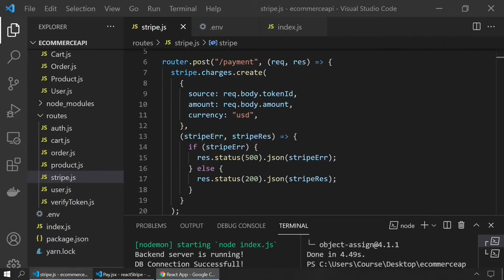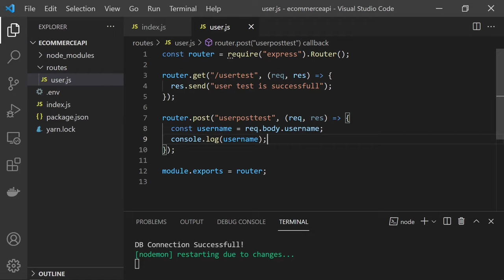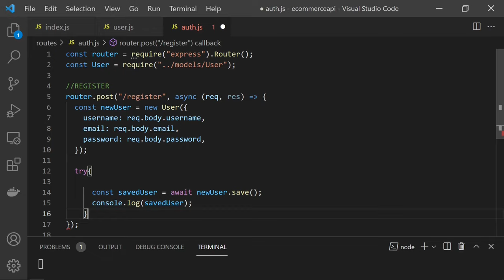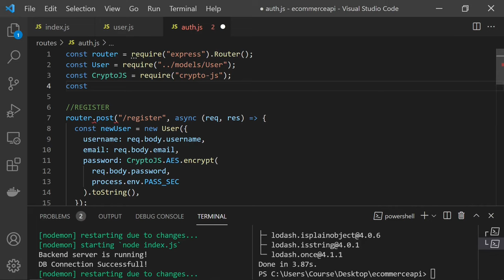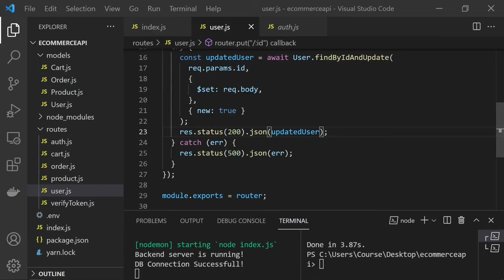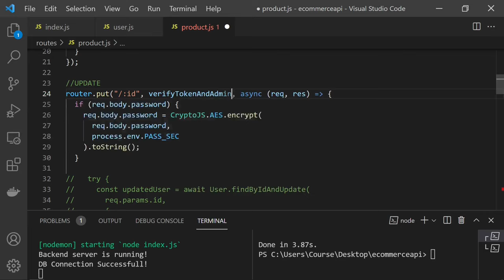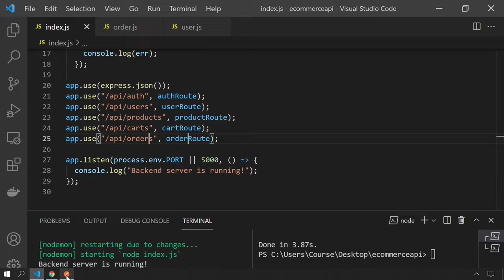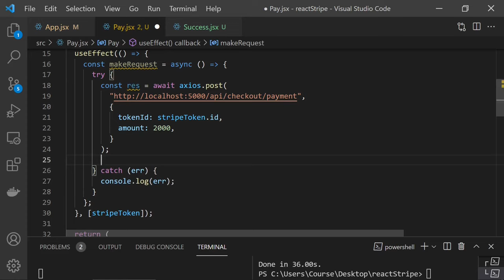Node.js E-Commerce App REST API with MongoDB | Shopping API with Stripe & JWT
Node MongoDB eCommerce Rest API using Stripe payment method. Node.js shopping API tutorial using express, MongoDB, and JWT for beginners.

Next Part (MERN Stack Shopping App): Coming Soon

0:00 Introduction
01:08 Creating an Express App
06:11 Node.js MongoDB Connection
12:20 Understanding Node.js Router
21:15 Node.js MongoDB Models
31:45 Node.js MongoDB Authentication
50:28 Node.js JWT Implementation
54:00 Node.js CRUD Operations with JWT
01:37:50 Advanced MongoDB Functions
01:46:23 Node.js Stripe Implementation
01:51:04 Stripe React.js Implementation
01:57:04 React, Node.js, Stripe Payment Implementation
02:06:21 Outro